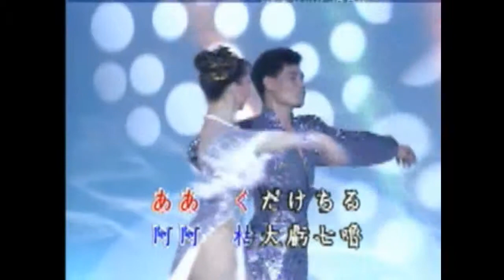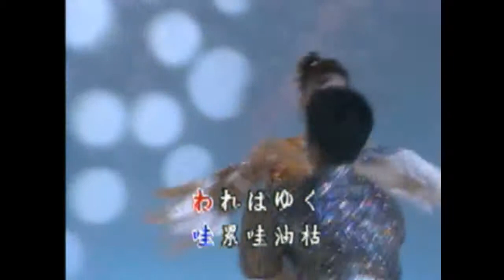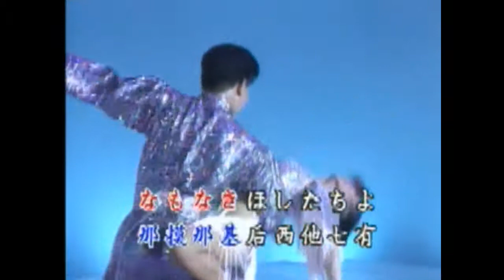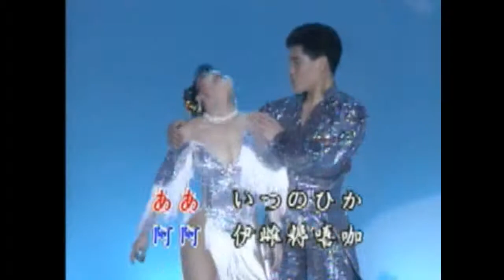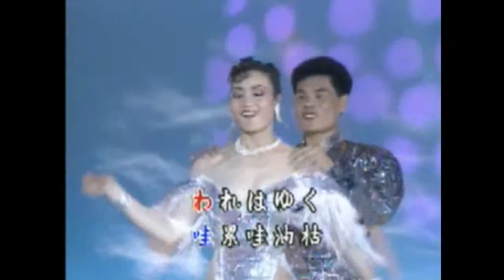昂~日本東洋歌曲舞蹈